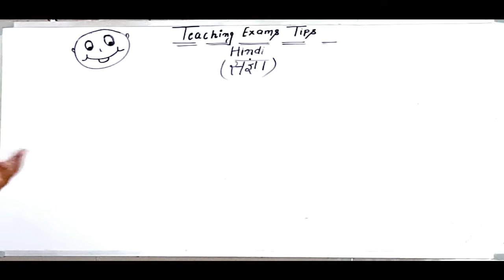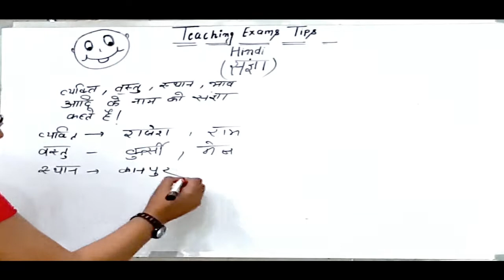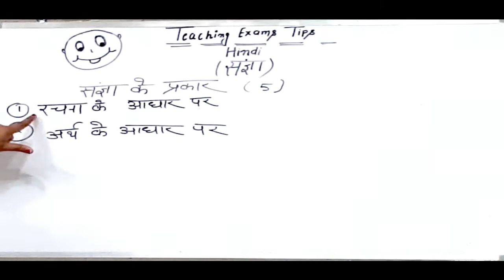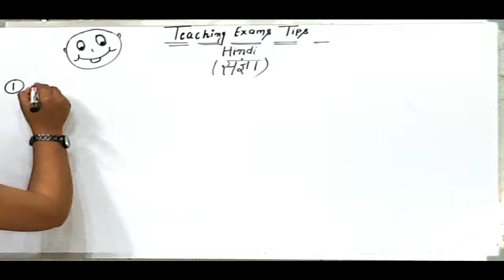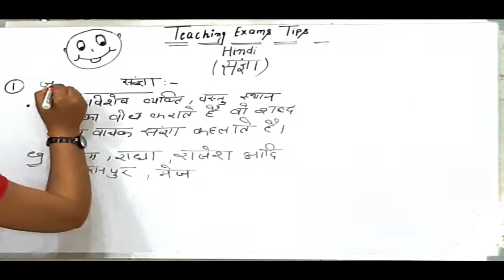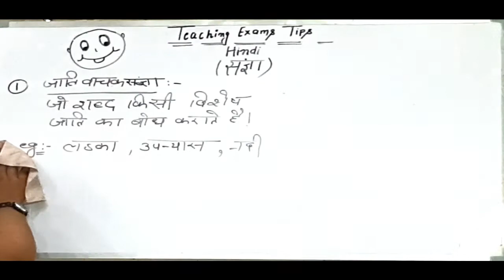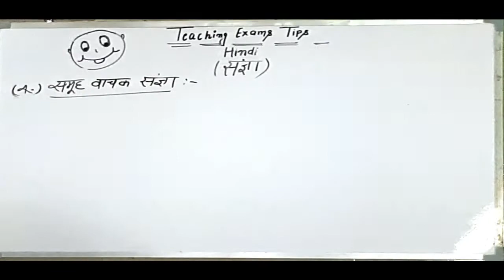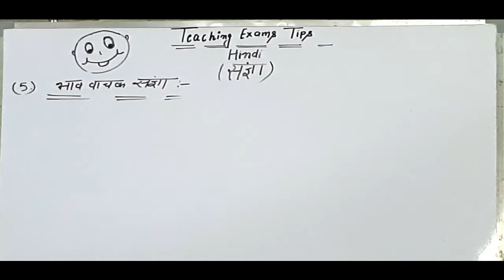संज्ञा की परिभाषा UP TET, SUPER TET, DSSSB, NVS, KVS all exams 2020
Hamare YouTube channel par aapka swagat hai

Hamare  TEACHING EXAMS TIPS YouTube channel per aapko CTET,

UP TET, SUPER TET, DSSSB, NVS,  KVS, etc.

all exams se related video dekhne ko milegi.

Yahan per hum aapke sare doubt clear karenge aur aapke paper ki puri preparation karaye jayge or  aapko study material bhi provide Kraya jaega.

video credits
humara  all teachers